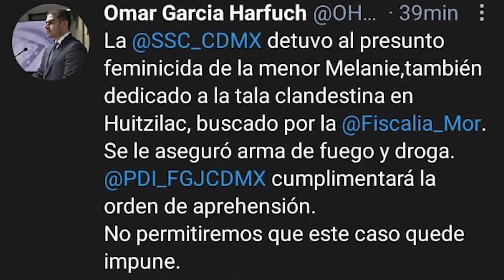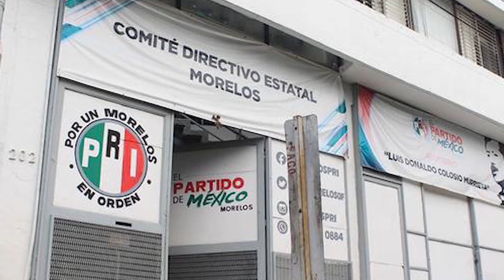En Punto las noticias del Viernes 30 de Junio del 2023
Detiene la policía a “El Neto”, homicida de Melanie Fernanda, joven de 27 años a quien asesinó en Huitzilac el sábado 6 de agosto. En su cuenta de tuiter el jefe de la policía de la CDMX Omar García Harfuch, dio a conocer lo anterior...Vuelve el gober a ver la paja en el ojo ajeno, pide al fiscal dar resultados...Alerta! Alerta! Alerta! A su más bajo nivel se encuentran presas por sequía.